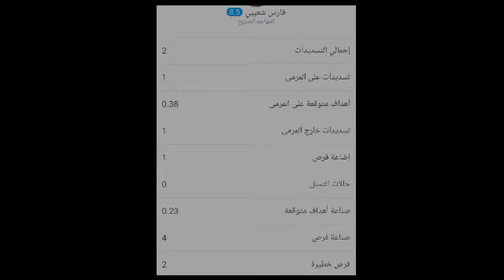تحليل كل ما فعله فارس شعيبي اليوم أمام أوغسبورغ| تقييم فارس شايبي أمام أوغسبورغ farei chaibi